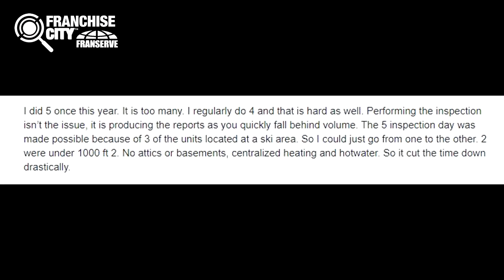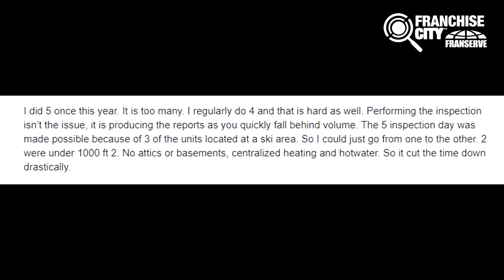Home Inspection Franchises - $409,000.00 a Year?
Home Inspection Franchises are a low investment, home based business, but is it worth paying for a franchise in this industry? And how much can you earn?
There are a few industries that we get push back from people because in their mind if you aren't getting a big brand name like McD's there is no value in the franchise model. We get that with painting, we get it with cleaning, we get it with property management and with home inspections.
But in these businesses you arent necessarily buying the branding, you are buying access to systems and processes that if they are good, will make you more effective and efficient which equals more money. Things like as client acquisition, business operations, quality standards, efficiencies and dozens of other little things that can help you actually make more money in the long run even after paying royalties.  With a good franchise there is also a support structure in place if you have questions, or get stuck you can call someone and ask. And while you may know how to paint and clean,or inspect a house do you know how to scale a business? Grow a business? Most people do not and thats why we see many independent inspectors actually converting to a franchise model.
So how does home inspection work. You, or your employee receives training on how to inspect a house, get certified by one of the governing bodies, then you help people, usually home buyers, look for potential issues when they are buying a house. Typically will look at the roof, electrical, plumbing, basement and foundation, walls and windows, and you can add extra services like mold and radon testing for a fee.
The average home inspection not including extras is currently about $315. Many will charge more for value added services and being the cheapest isn't always the best strategic market positioning, that's  mistake many novice business owners make. But even $315 is not bad for a couple of hours of work. You might ask how many inspections could you actually do in a day? I headed over to the Int'l Association of Certified Home Inspectors forum, and the consensus was you could theoretically do up to 5 inspections a day if you worked ridiculously hard, no one recommended it because you would have no life, and is virtually impossible to keep that up, and your quality is certain to suffer, but 5 inspections a day X $315  X 260 working days a year would be $409,500 dollars  with one person, not even considering hiring other inspectors and scaling your business. Because this is a work from home gig your expenses and operational costs are very low so a decent amount of that gross revenue goes into your pocket.  Now even if you took it easy and did only 2 inspections a day you are still  grossing over $150k a year ($163,800)
Before we look more closely at the franchise model let's look at that forum comment again "I did 5 inspections once this year. It is too many. I regularly do 4 and that is hard as well. Performing the inspection isn’t the issue, it is **producing the reports as you quickly fall behind volume.
So here is a key distinction, if you have technology that can speed up the reports, you can do more inspections in a day. And that is the reason people buy a home inspection franchise, because among other things they have systems and processes and technologies that help you be more efficient.
When people come to us to help them find the best home inspection franchise, or any franchise we have consultants that walk you through the process looking at many factors to find the best for your specific situation. We'll cover a few of those today.

 So the first as we just mentioned is the technology. There are companies that have the ability to complete up to 80% of the report right onsite, while you are doing the inspection, enabling the inspector to do more inspections per day. There are a few other technology considerations we won't go into here but you want to drill down on the inspection technology they have, and how much benefit it brings. Does it justify the royalties you will pay.
Next up is customer acquisition. Some franchise buyers gravitate to home inspection because they like that solo operation, lone wolf in the field, and they might be a bit introverted and not be very socially outgoing. Which is fine ---if the company is doing lead generation for you. Some franchises rely very heavily on local networking, so you will need to be hanging out at Realtor offices, buying donuts, regularly shmoozing to get business. If you are a people person that's fine, but always make sure the client acquisition model matches your personality and operational preferences.
For the right person a home inspection franchise can be a good fit especially.